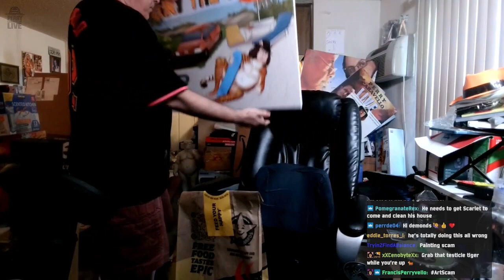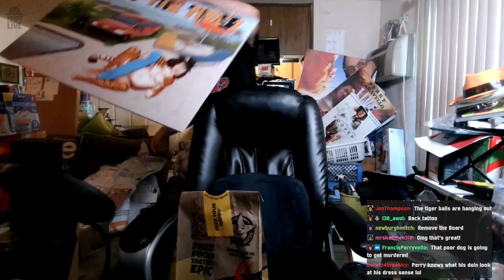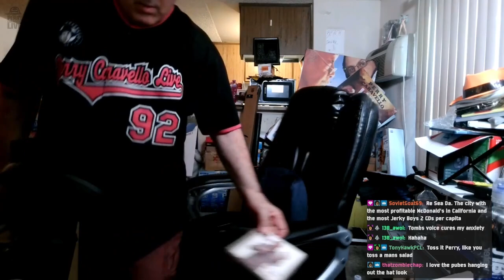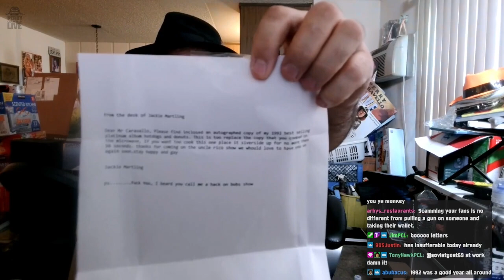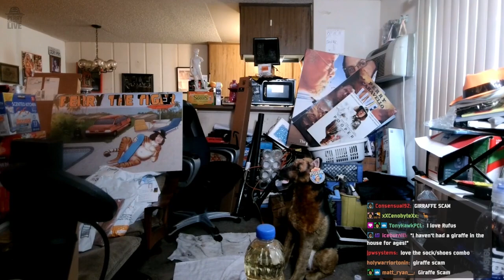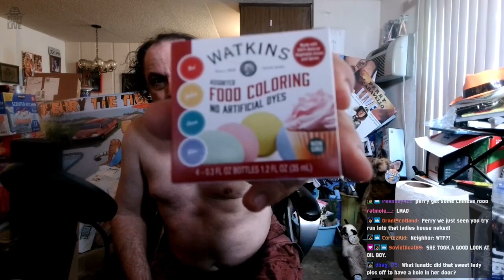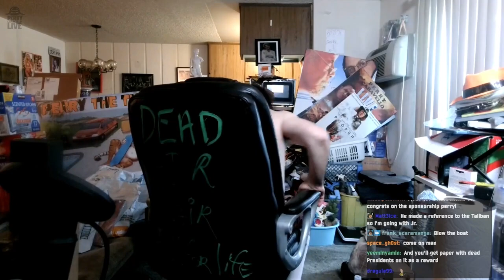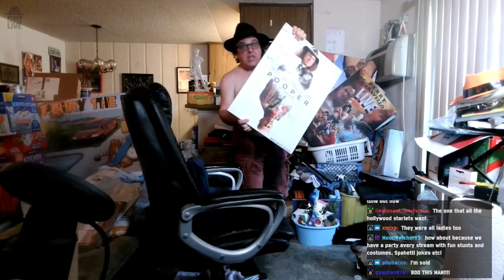The Perry the Tiger Stream!! (Mailbag Friday) 3.17.23 - Perry Caravello Live (PCL)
Send Perry Mail:
18960 Ventura Blvd. #209